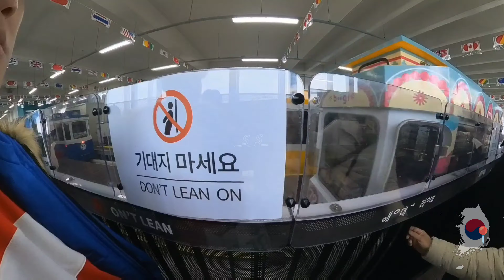Blue Line Park | Mipo Station | Sky Capsule | Busan | South Korea 🇰🇷 (4K)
Haeundae Blueline Park is a core tourist facility in the Haeundae Special Tourist Zone of Busan as an international tourist city, which was built in an eco-friendly redevelopment of the old railway facility of the East Sea South Line, and operating Haeundae Beach Train and Haeundae Sky Capsule along the beautiful coastal scenery along a 4.8 km section from Haeundae Mipo through Cheongsapo to Songjeong.